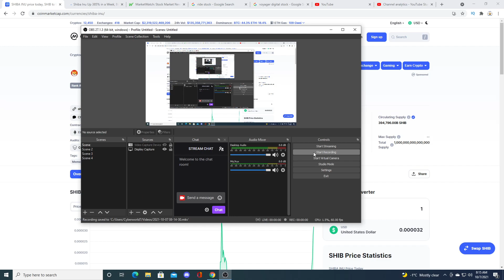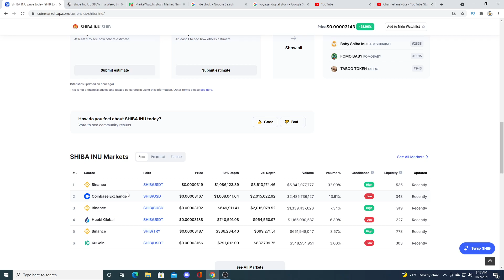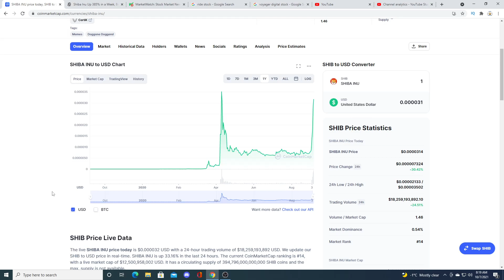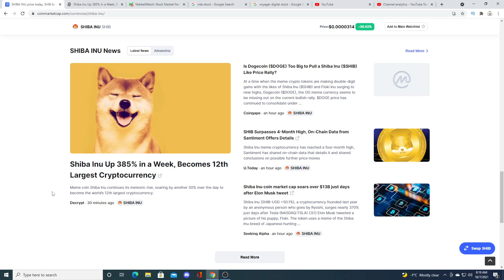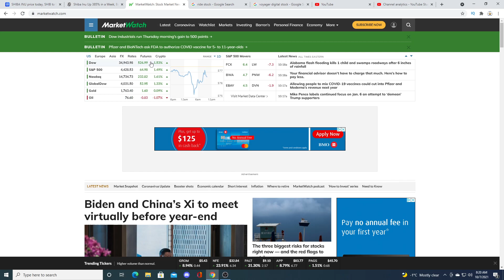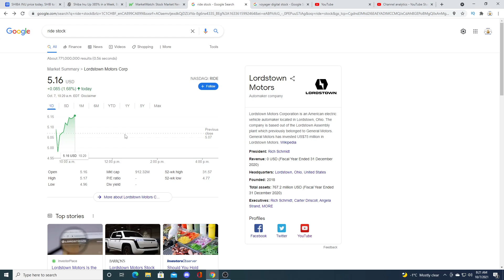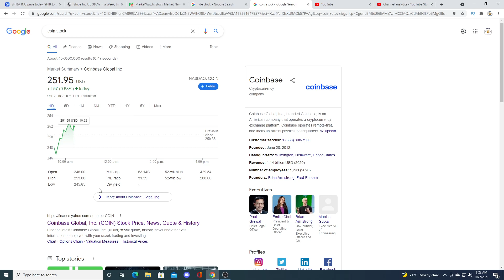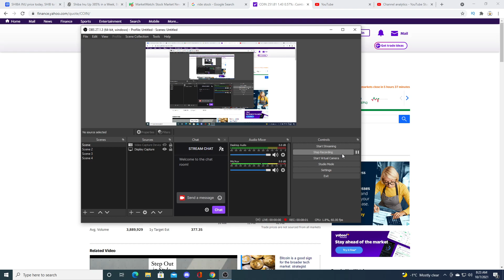Robinhood is buying Shiba Inu coin